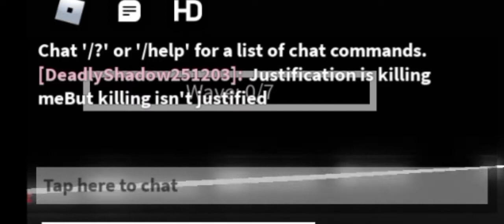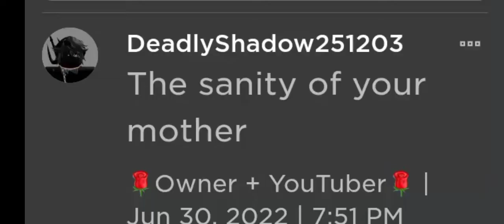The Man Behind The Slaughter Lyrics Roblox Edition Part 1(Special 100 Subscribers)